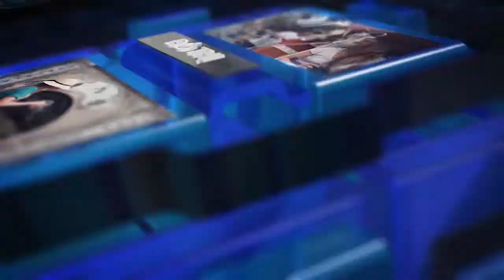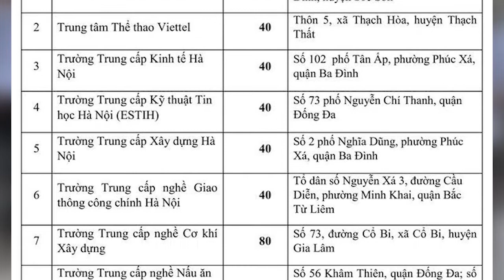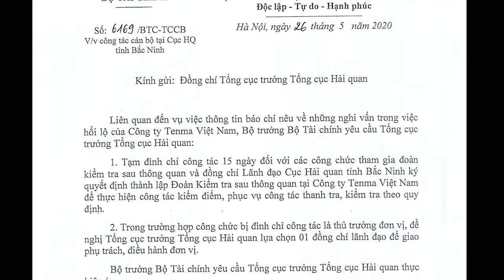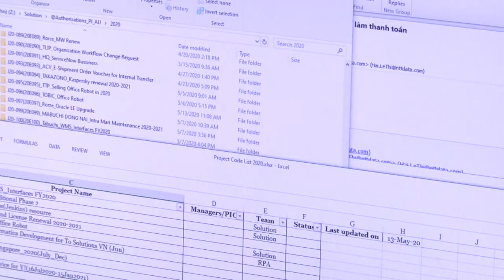Bản tin 20h | Tin tức tổng hợp | Tin tức mới nhất hôm nay 27/05/2020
Bản tin 20h | Tin tức tổng hợp | Tin tức mới nhất hôm nay 27/05/2020 gồm có những nội dung chính sau đây:
* Việt Nam cấp thị thực điện tử cho công dân 80 nước
* Bảo tàng dân tộc học hút khách
* Các hãng hàng không “chết yểu” vì COVID-19
* phóng sự “Covid ảnh hưởng như thế nào đối với NTT Data…

▶ BẢN TIN KINH TẾ VÀ ĐÔ THỊ - KINH ĐÔ 247TV là kênh Youtube tổng hợp các tin tức thời sự nóng , mới nhất, hấp dẫn nhất được phát sóng trên các kênh truyền hình, báo chí trong nước và quốc tế… Với mong muốn cập nhật những thông tin chính xác và nhanh nhất cho đọc giả trên cả nước.